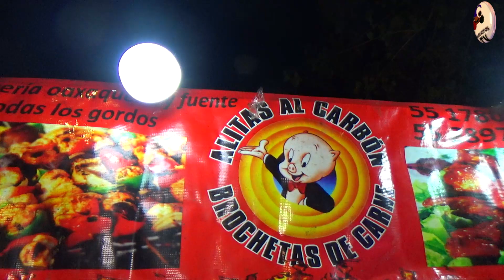DANDO EL ROL EN LA ALAMEDA Y UNAS RICAS BROCHETAS TSSSSS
Dimos el rol en la alameda central pasen a ver lo divertido que estuvo jejejejeje.

Compartan y si les gusto el video amigos regalen sus likes y si no igual likes jejejeje.